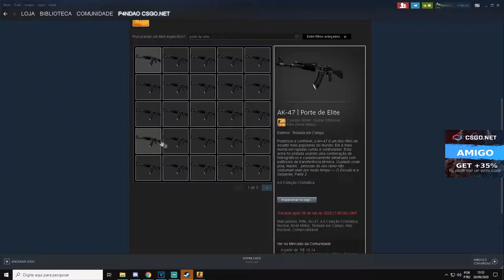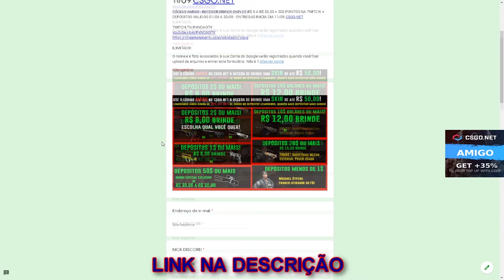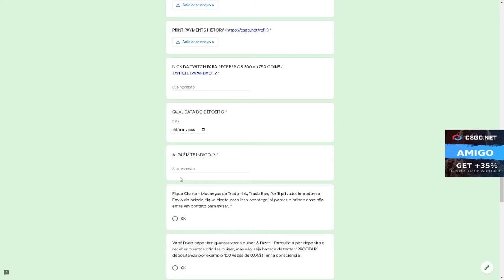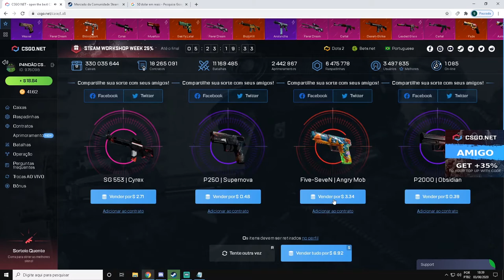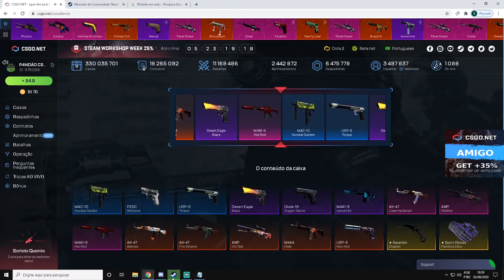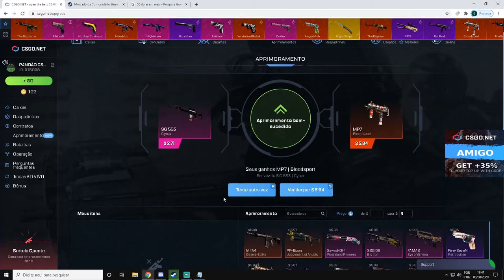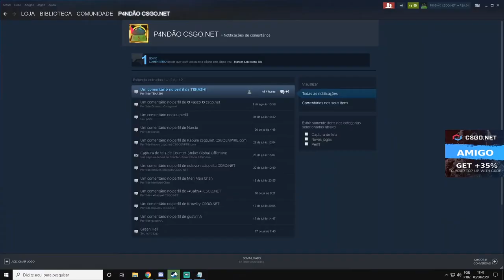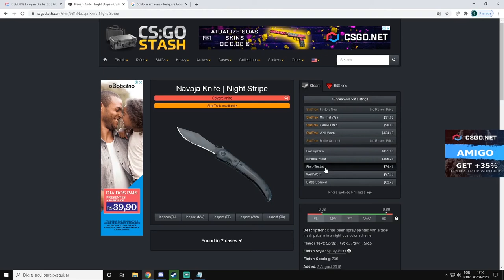3 FACAS LEGAIS nesse VIDEO - 3$ CÓDIGO ESCONDIDO + SORTEIO AK-47 ELITE BUILD